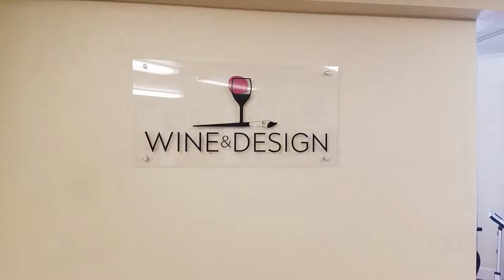Wine & Dine Seahorses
Dolly and I decided to try our hand at painting seahorses. This was our first Parent & Me Paint party and we are looking forward to some more.